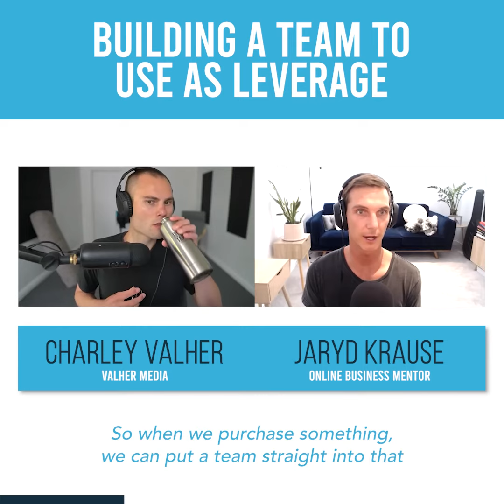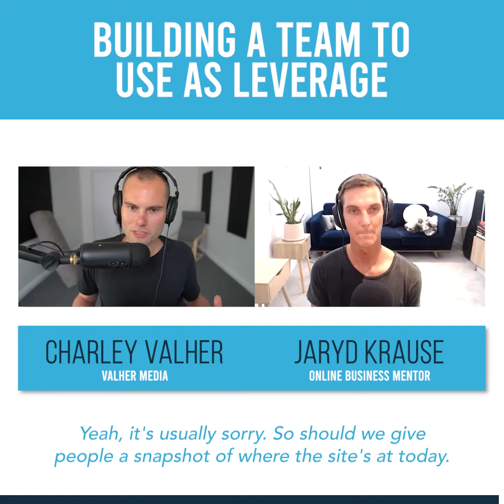Building a Team to Use as Leverage